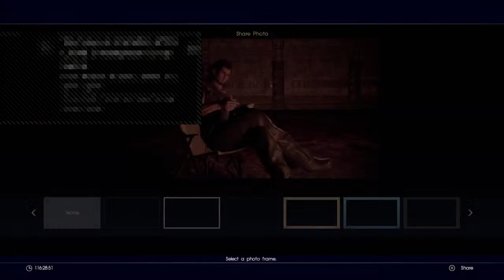Final fantasy XV Ultimata Donugon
I just post my own videos for the fun of recording so ya….